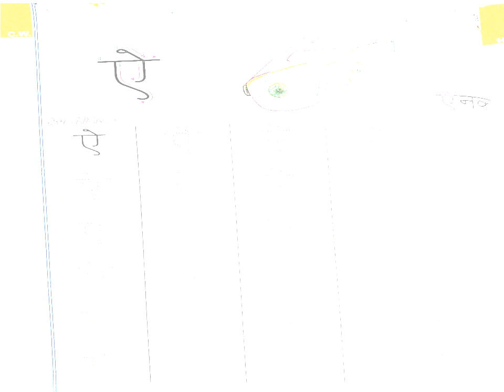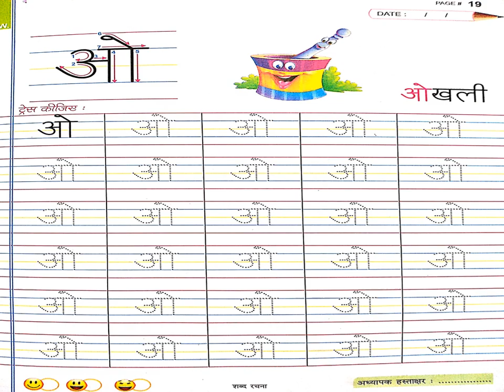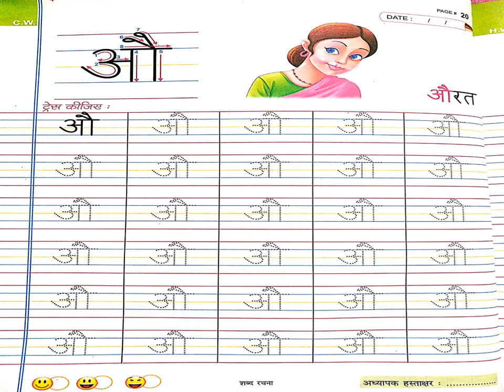LKG CLASS SHABAD LEKHAN PAGE - 18 TO 21 GRAND AMAR PUBLIC SCHOOL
LKG CLASS SHABAD LEKHAN  PAGE - 18 TO 21 GRAND AMAR PUBLIC SCHOOL PREPARED BY MS. KAVITA